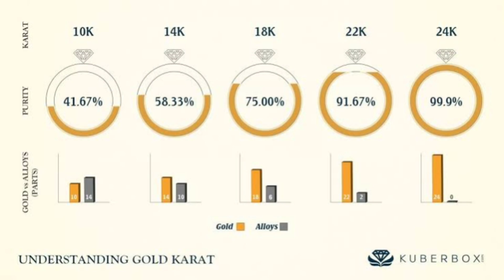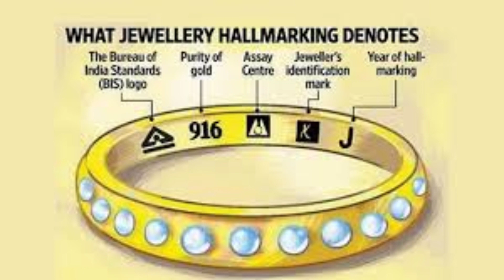My First Video On 18 Carat Gold And 22 Carat Gold Purity | 18 Carat vs 22 Carat Gold Jewellery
18 carat gold vs 22 carat gold jewellery | 18 carat and 22 carat gold comparison | ornaments tips

Through this video we will try to make a comparison of 18 carat gold and 22 carat gold ornaments how can check and then we buy

In this video we have discussed the points given below.
22k gold ornaments, 18k gold ornaments,  kaise pahchante hai 18k ka sona or 22k ka sona, Hallmark kya hota hai,18k ka hallmark or 22 k ka hallmark me kya antar hai etc.